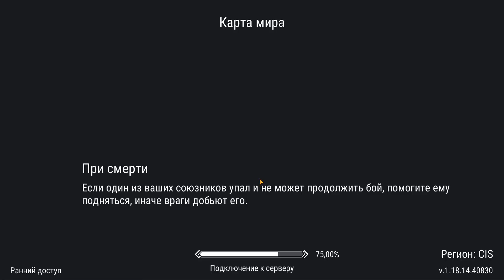НОВЫЙ СЕЗОН ! КРОТОВАЯ НОРА ! БИБЛИОТЕКА ! НОВЫЙ БАРАН УЖЕ В ИГРЕ ! Frostborn: Action RPG